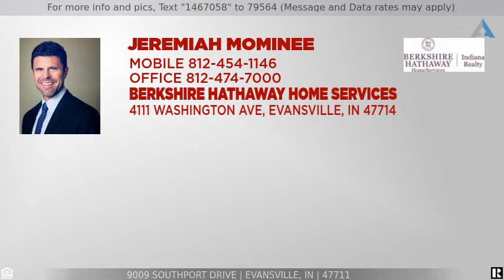Priced at $325,000 - 9009 Southport Drive, Evansville, IN 47711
Welcome to 9009 Southport Drive.  This home is located in the desirable Clear Creek Subdivision on Evansville northside close to the airport.  Motivated Seller - that is downsizing.  This full brick home offers 4 bedrooms + bonus room or 5th bedroom and 2.5 baths. Upon entering the foyer that opens to the living room with cathedral ceiling and fireplace, there are windows that provide a view of the lake. The spacious kitchen has hardwood laminate flooring, pantry, all appliances, island, and a nice breakfast nook area overlooking the backyard.  The dining room is off the front entry area and is conveniently close to the living room making it perfect for entertaining. The main level master has a trey ceiling and French doors leading to the patio. The master bath has a whirlpool tub and separate walk-in shower and walk-in closet. The second level offers 3 additional bedrooms, a full bath and an additional room (bonus above garage) that is perfect for a home office. There is also a separate staircase off of the kitchen leading to the large bonus room that is perfect for media or a fifth bedroom.